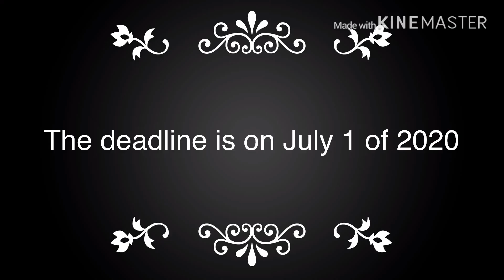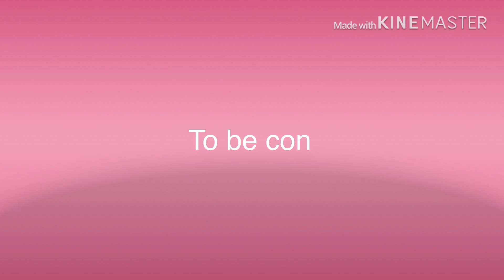Afton Family stuck in a room for twenty four hours | Part 1/2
Audio links in order of when used in video

NONE ARE MINE!!!